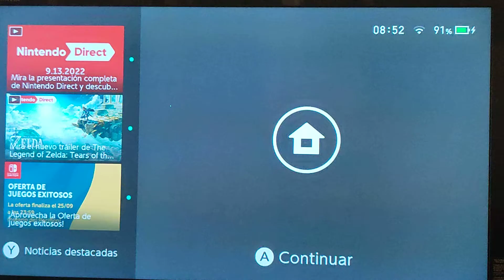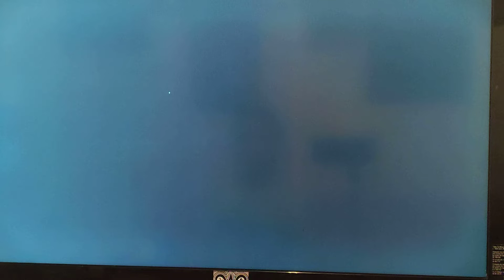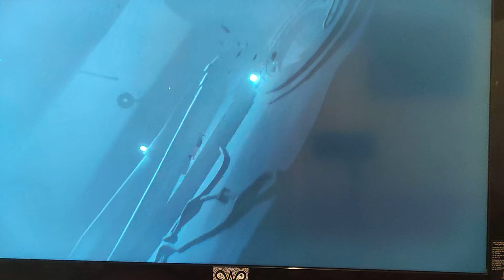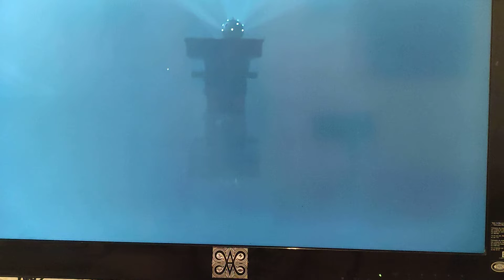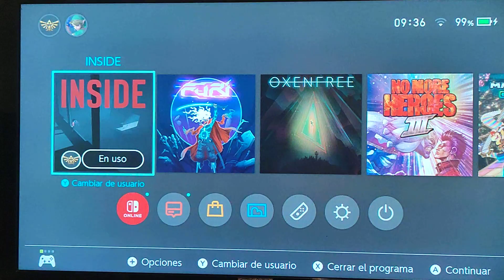Inside game play prt.4